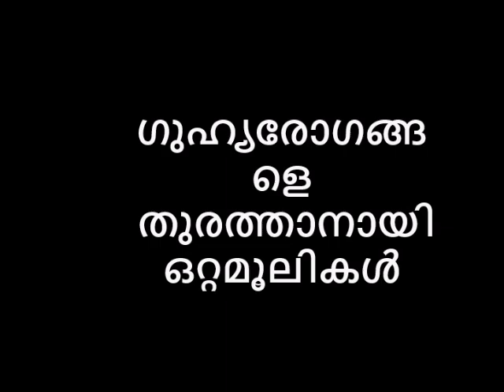ഗുഹ്യരോഗങ്ങളെ തുരത്താനായി ഒറ്റമൂലികൾ